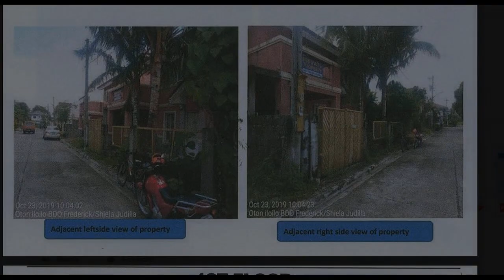FORECLOSED PROPERTY 4BR IN Savannah Subd Oton Iloilo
Number of Bedrooms: 4
Number of Bathrooms: 2
Floor Area: 87.08 sqm.
Lot Area: 120 sqm.
House Type: Single Detached House
Number of Floors: 2
Number of Car Parking Spaces: 1